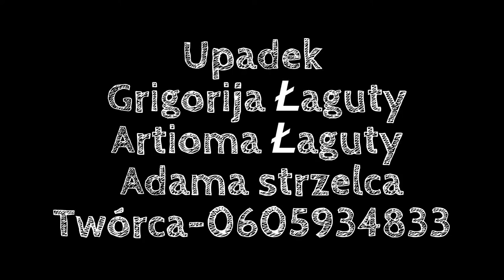Ckm włókniarz czestochowa. Upadek Grigorija Łaguty , Artioma Łaguty ,Adama strzelca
Ckm włókniarz czestochowa          2013
Upadek Grigorija Łaguty , Artioma Łaguty ,Adama strzelca